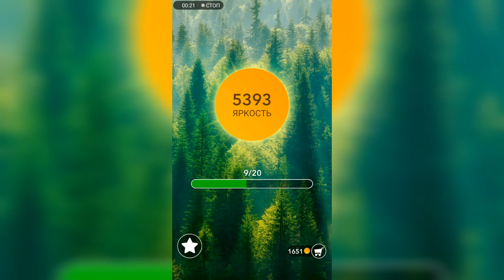Word / Слово Крест: Поиск русского кроссворда / Уровень 180